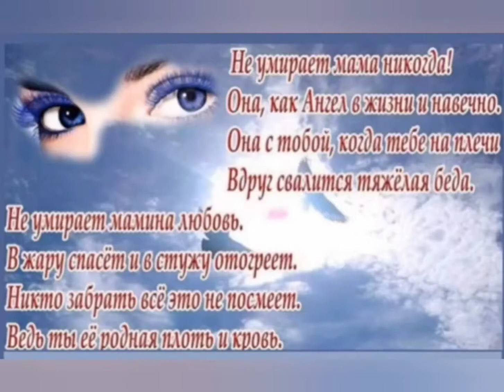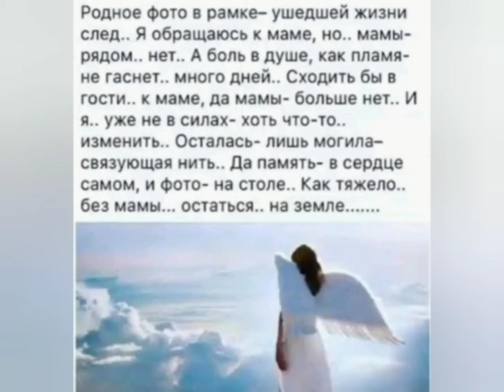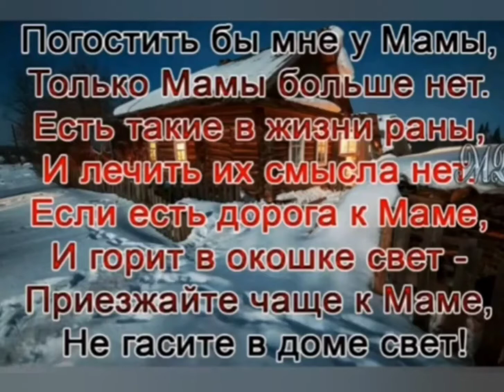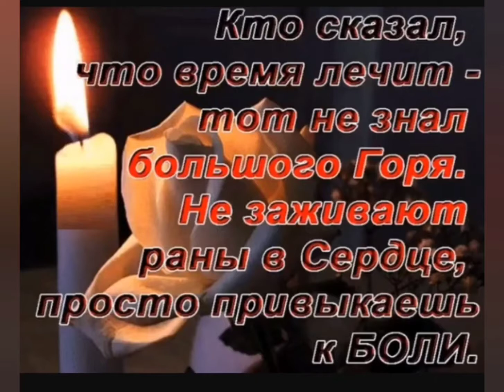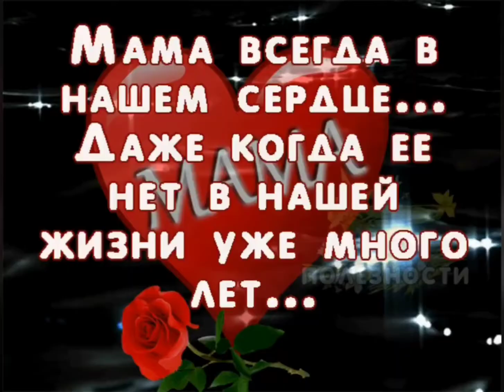Всем ушедшим мамочкам.